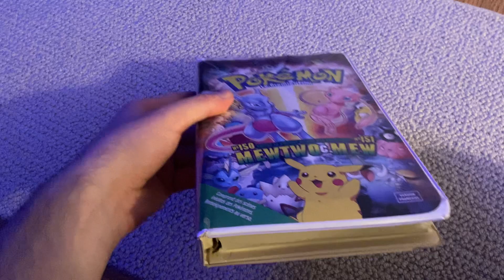A VHS Tape I Got from eBay